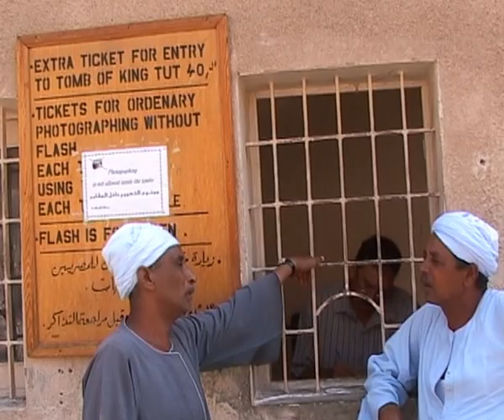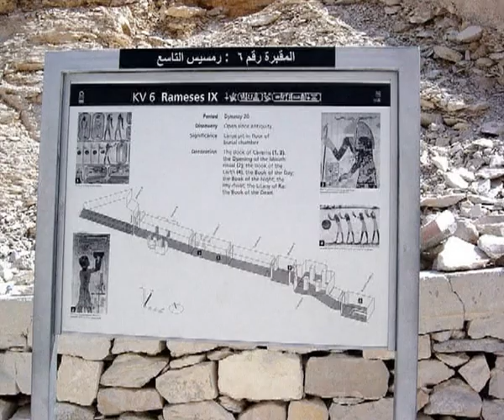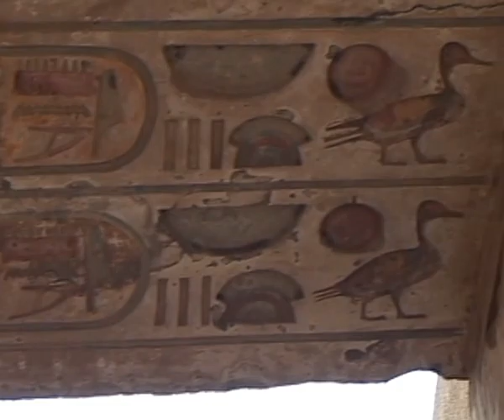Visiting temples of Luxor Egypt 2003 ( better resolution film 2012)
Visitin the temples of Luxor as Queen Hatshepsut and Karnak and Valley of the Kings in Egypt 2003.( better resolution film 2012)